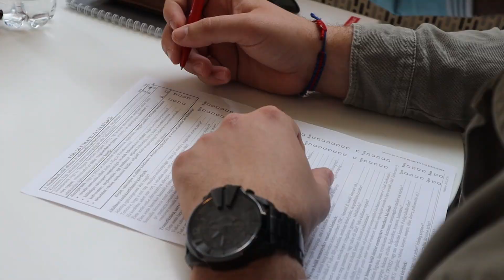Véradó kisokos_ A vér útja 1. rész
Szabó-Sipos Barnabás végig kalauzolja Önöket a vér útján. Az 1. részben megtekinthetik, hogy milyen folyamatok zajlanak a véradás előtt.